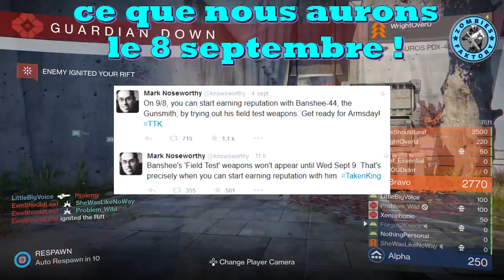[DESTINY] PATCH 2.0 ET TAKENKING : GROS RECAP !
EDIT : j'ai fais une erreur dans ma vidéo vers la fin je dis que le coffre reste le même mais il passe bien à 72 slots comme annoncé dans le précédent live de Bungie, petit lapsus au bout de 10minutes de vidéo, désolée ^^

❤ Open Me ❤

Aide-nous à faire grandir notre petite chaîne chérie en t'abonnant :
Marciii ♥

❤ Tu as aimé ? Alors➜ Lâche 1Like ❤